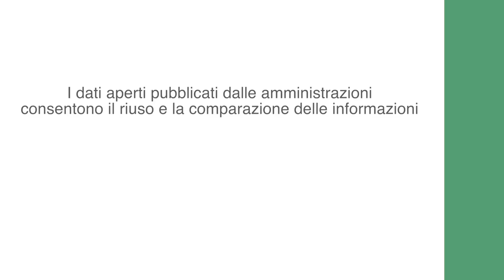Accountability e open data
I dati aperti pubblicati dalle amministrazioni consentono il riuso e la comparazione delle informazioni. Permettono, così, di valutare l'azione pubblica a vantaggio dell'accountability.
Sono portali tematici di open data pubblici:
• dati.gov.it
• soldipubblici.it
• mappa.italiasicura.it
• opencantieri.it
• openexpo.it
• openbilanci.it